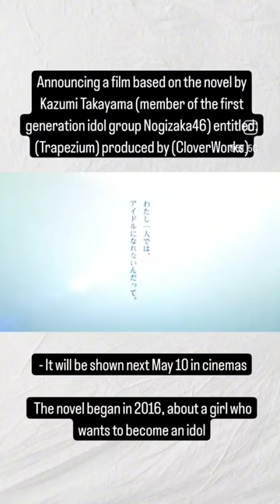Announcing a film based on the novel by Kazumi Takayama (a member of the first generation band).